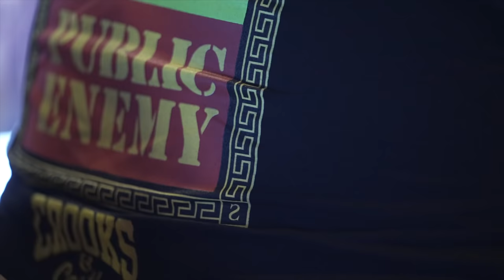Krayzie Bone On Bone Thugs-n-Harmony, The Illuminati, Eazy-E, Mariah Carey & More | Drink Champs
N.O.R.E. & DJ EFN are the DrinkChamps. In this episode, we chop it up with the one and only KrayzieBone!

A member of the legendary group BoneThugsnHarmony, the immortal thugs have sold over 50 million albums worldwide and is the only group to have worked with Eazy-E, 2Pac, The Notorious B.I.G. and Big Pun while they were still alive.

Krayzie shares the origin story of Bone Thugs, talks growing up in Cleveland, working with Eazy-E and Mariah Carey, Mo Thugs, the Illuminati and much, much more!

Make some noise for Krayzie Bone!!!